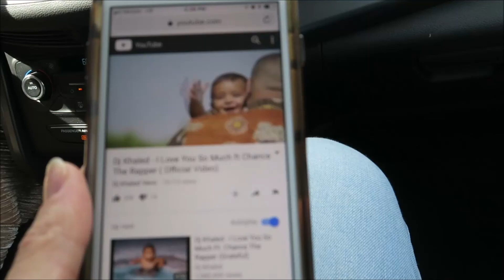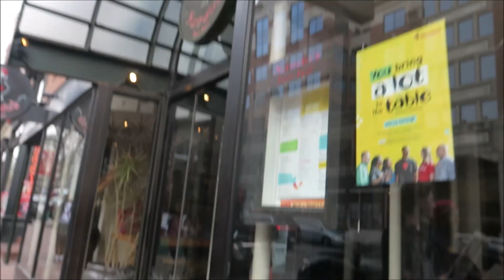TRAFFIC QUESTIONS , MARCH FOR OUR LIVES, AND DEMI LOVATO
My friend and I went to see Demi Lovato, on the way we did a fun Q&A while singing to great music.